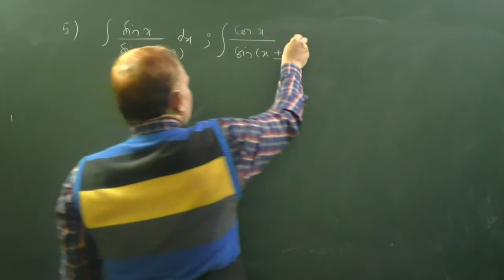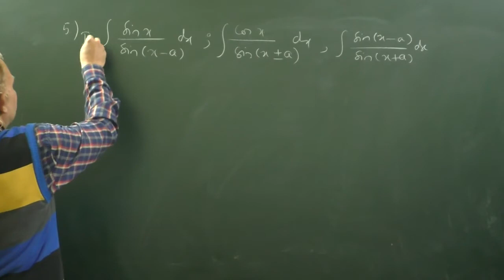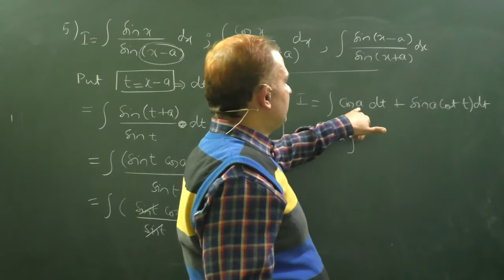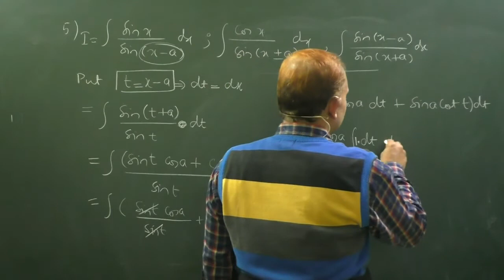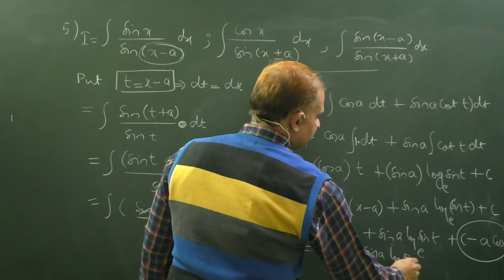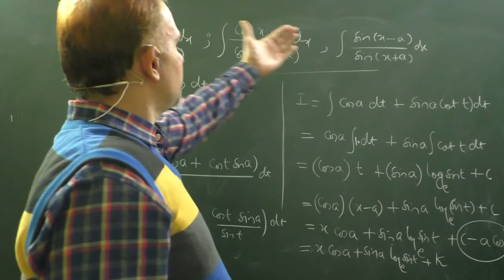Integral of sinx/sin(x+/-a), cosx/cos(x+/-a), sin(x-a)/(x+a)| NCERT_ Miscellaneous Ex|Class12|Q.7